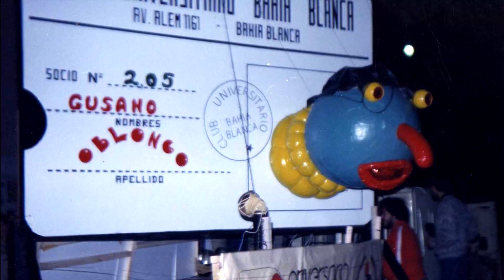Semaneros (trailer)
Avance (trailer) del documental sobre la semana del estudiante del Club Universitario de Bahía Blanca desarrollado por Gustavo Van Waarde y Pablo Van Waarde donde los protagonistas entrevistados cuentan el origen, las particularidades y espíritu de esas fiestas e intentan explicar las causas de su desaparición. Con imágenes de época suministradas por los propios participantes. El estreno está planeado para septiembre del 2023

Idea y producción: Gustavo Van Waarde y Pablo Van Waarde
Pablo Van Waarde: Cámaras
Imágenes de época: Gentileza de los participantes
Edición: Gustavo Van Waarde
Música original: “Semaneros” (Gustavo Van Waarde). Marcelo Martínez: Primera voz, Gustavo Van Waarde: Guitarras, bajo, coros, percusión, secuencias, composición y arreglos